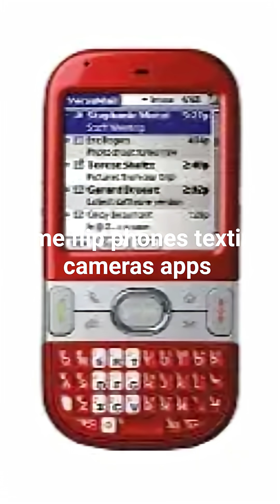Motorola DynaTAC 8000X: The First Commercial Mobile Phone Introduced in 1983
DESCRIPTION

Discover the historic moment in 1983 when Motorola introduced the DynaTAC 8000X, the world’s first commercial mobile phone. Learn how this groundbreaking invention revolutionized communication, launched the mobile era, and paved the way for modern smartphones.